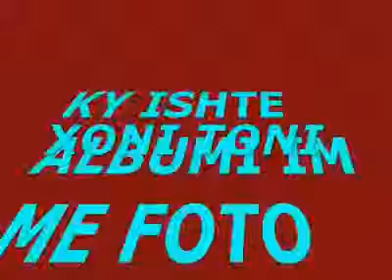Foto nga Egzon Morina